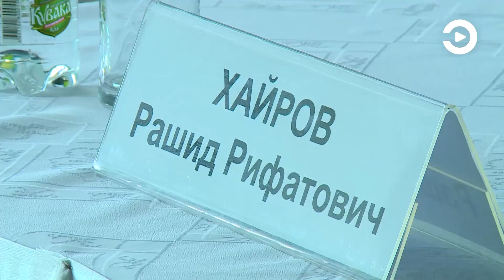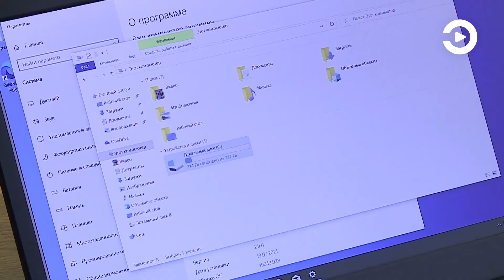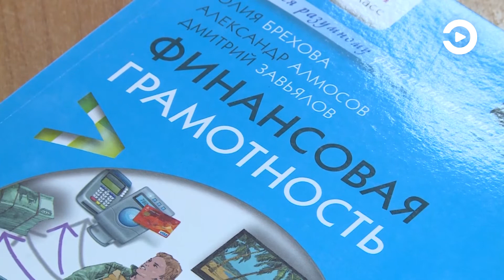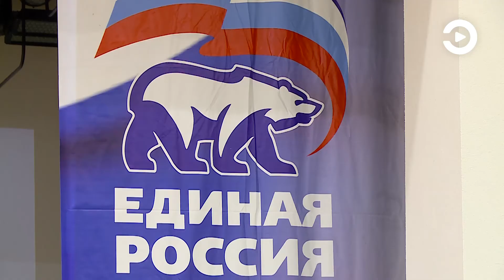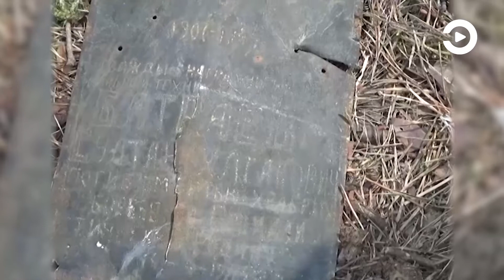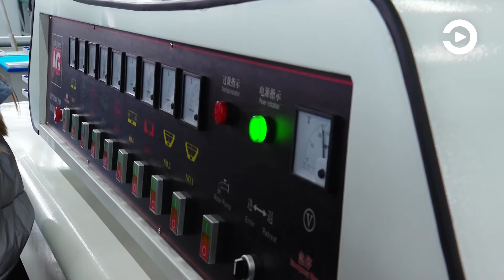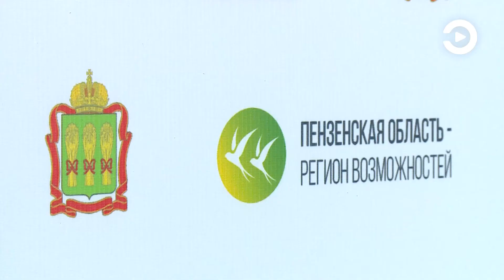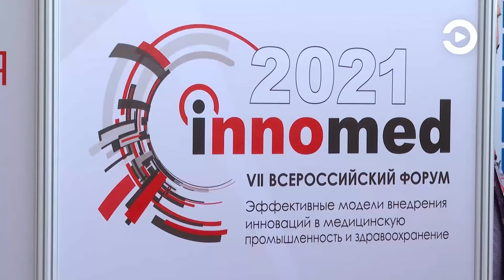ИТОГИ: форум Инномед, подготовка к учебному году, вакцинация (23.08.2021 - 27.08.2021)